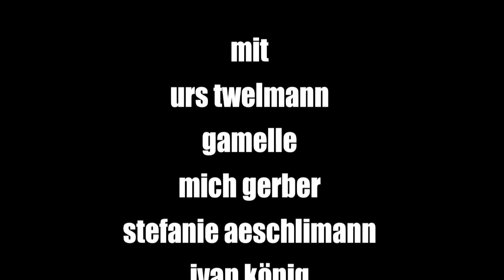La Brévine 2012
Bewegtes Eis auf dem Lac des Taillères in La Brévine, Schweiz.
Ein Projekt der Kulturwerkstatt das Maison Blanche.
Mit Urs Twellmann, Gamelle, Ivan König u.a.

Moving ice on the lake des Taillères at La Brévine, switzerland.
A project of the cultural atelier das Maison Blanche.
With Urs Twellmann, Gamelle, Ivan König a.o.
Camera: Sandra Hofmann Positive Pictures / Music: Mich Gerber

Glace mouvante sur le lac des Taillères à La Brévine.
Un projet de l'atelier culturel das Maison Blanche La Brévine, suisse.
Avec Urs Twellmann, Gamelle, Ivan König e.a.